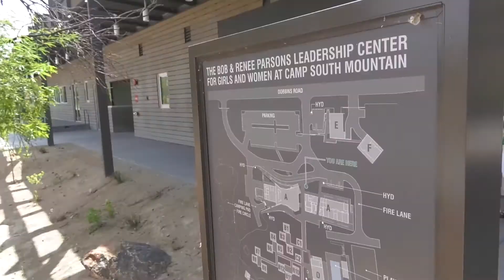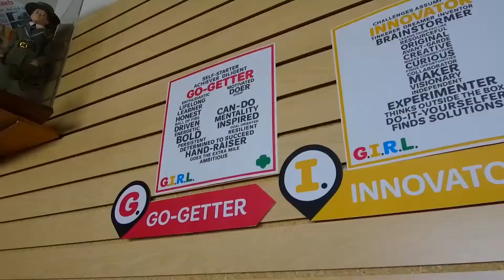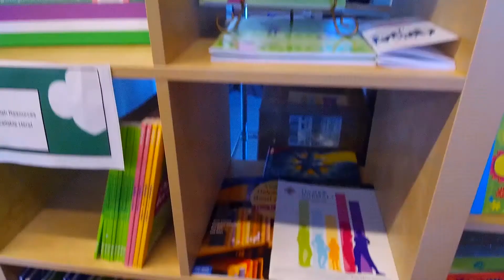Cool In Your Zip : A Girl Scout Oasis in the Desert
Helping girls become go-getters, innovators, risk-takers and leaders is what the Girls Scouts is all about. The newly built Girl Scout's Parsons Leadership Center in the 85042 is offering a wide array of opportunities for girls of all ages to get involved and become leaders within their communities. Now that's cool!